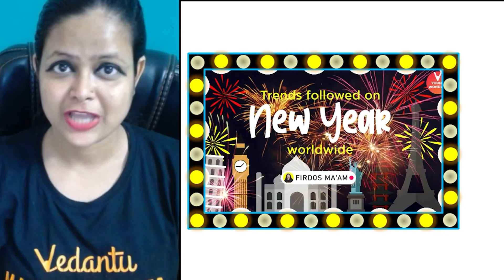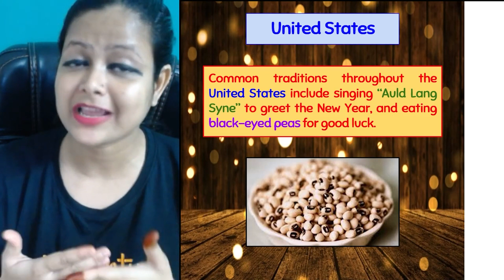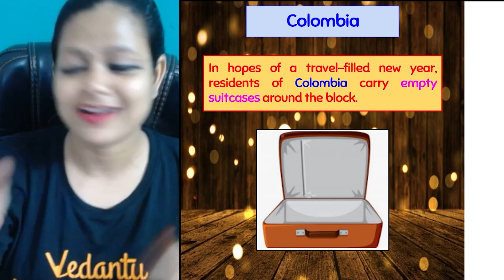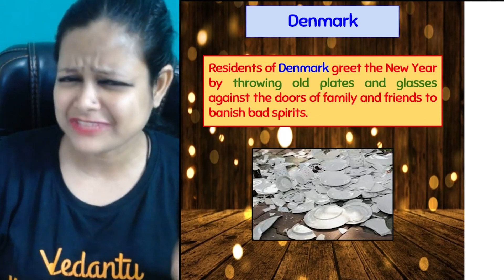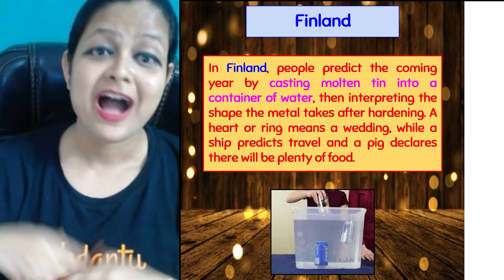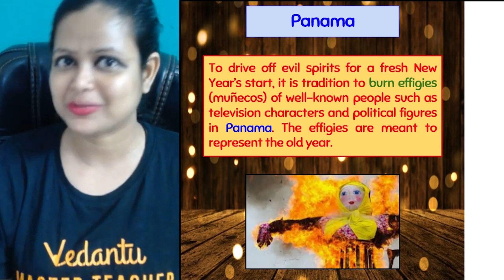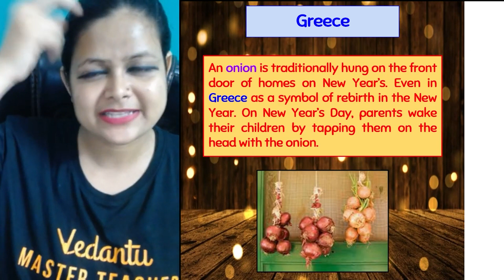Trends Followed On New Year Worldwide | New Year's Eve Celebrations | Firdos Ma'am - Young Wonders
Are you Guys Excited about This Amazing Session of Firdos Ma'am. This is not the Regular Academic Session, In this Amazing Session, Firdos Ma'am Will Tell You Some of the Amazing Trends Followed on New Year Worldwide. Trends Followed On New Year Worldwide |  New Year's Eve Celebrations | Firdos Ma'am - Young Wonders. Tune In to Know More and Share with your Friends and Enjoy This Session on Trends Followed On New Year Worldwide With Master Teachers ➡️ If you really find this Celebration interesting?

I Hope You Guys Enjoyed This Video on New Year on Each planet | Some Amazing Facts About Planets | Mohan Sir - Young Wonders🎅And Hope To See You In The Next One, Stay Tuned For More Quality Content, And If You Have Not Yet Subscribed Hit The Subscribe Button And Don't Forget To Press The Bell Icon  🔔❤️